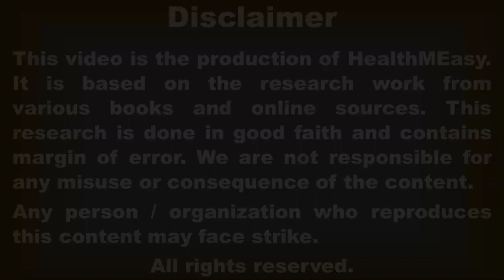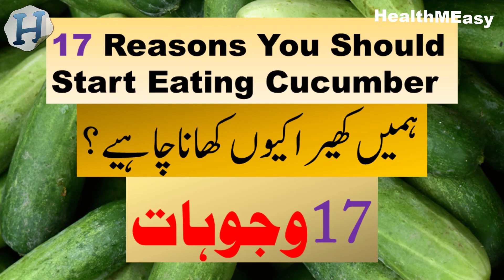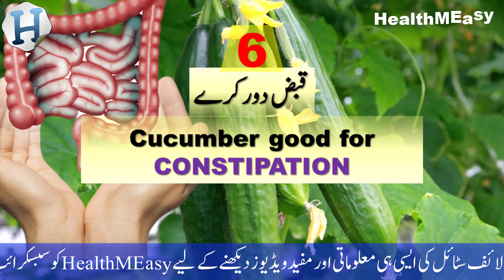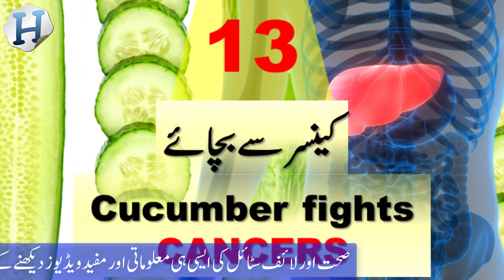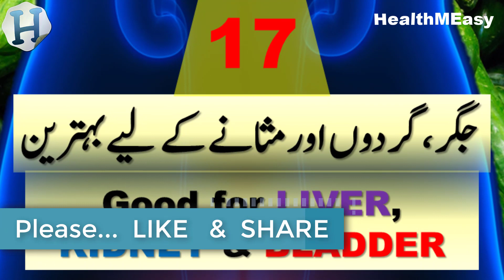Kheere ke Fayde